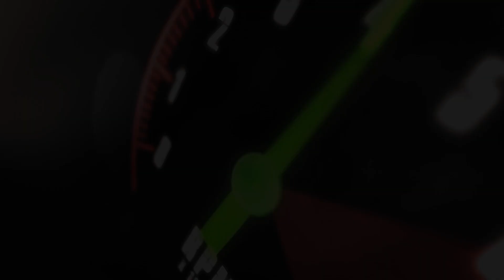2018 Ford Escape SE | fast.ridetime.ca